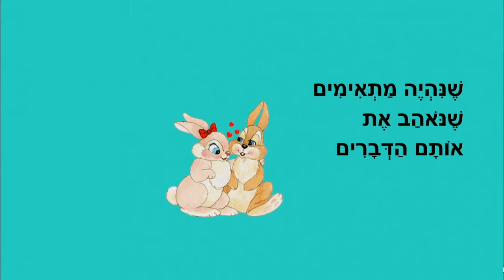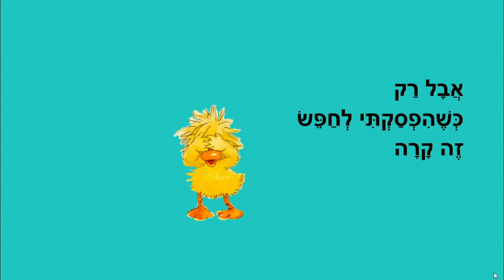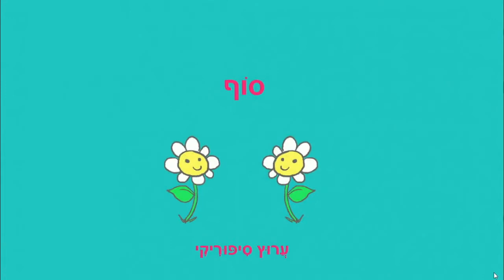חברות היא קסם - סיפור ילדים - כתבה: ריקי זקן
חברות היא קסם
סיפור לילדים